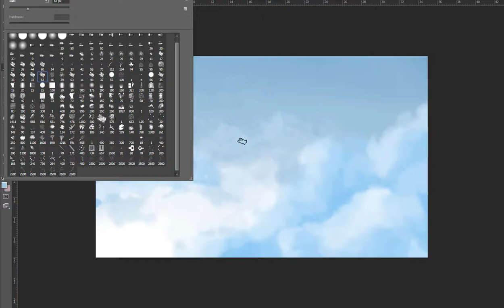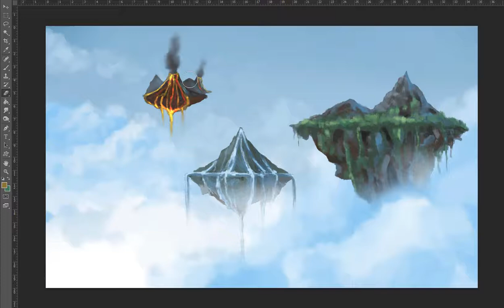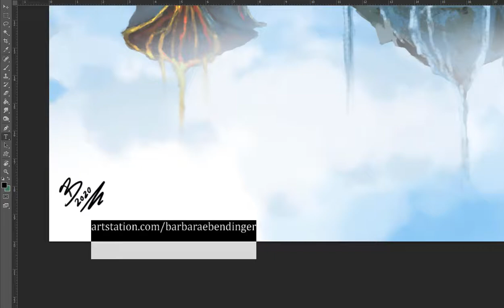DIGITAL PAINTING - FANTASY WORLD - FLOATING ISLANDS - RELAXING ART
Oi there travelers!

Today I bring you a fantastic world of floating islands. What sort of creatures do you think live in each island?

I hope this video brings peace of mind and joy to you during this day.